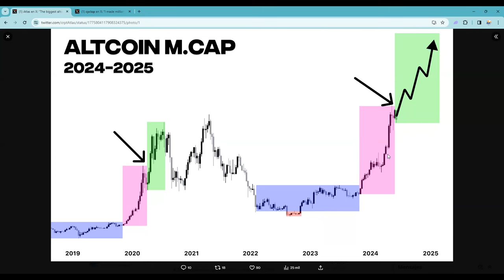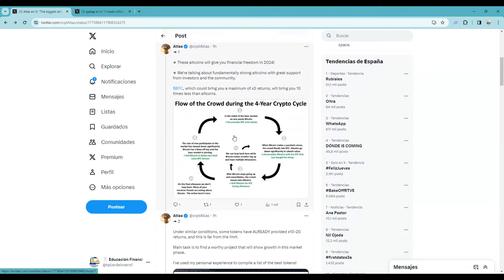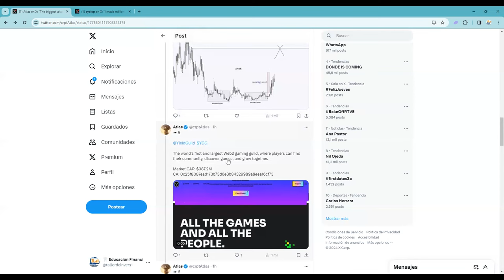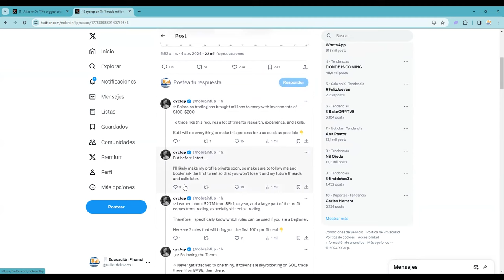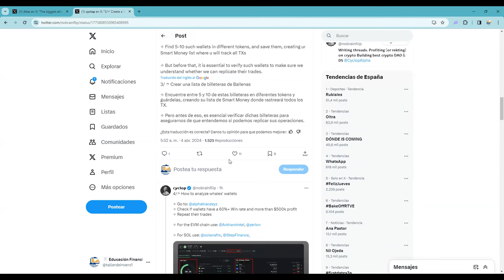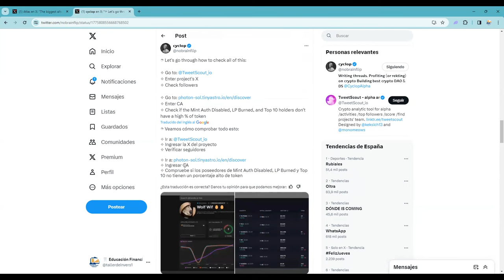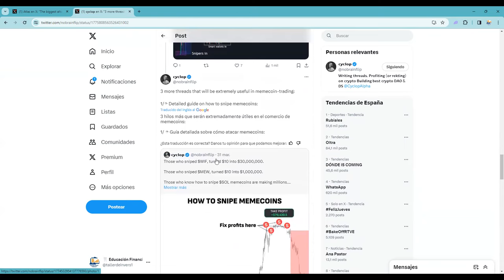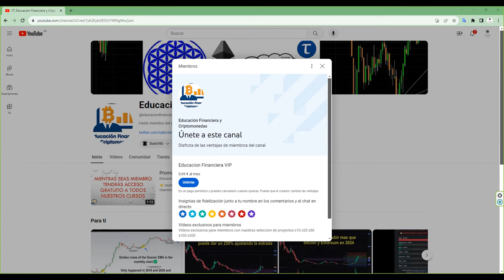Algunas altcoins memecoins para el proximo altseason de 2024 a 2025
Promocion bydfi 550 usdt Marzo 2024
Consigue $550 en recompensas por completar tareas "faciles"
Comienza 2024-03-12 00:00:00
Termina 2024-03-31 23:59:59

Consigue $2888 en recompensas por completar tareas

$WIF WIF $MEW @ankr $ANALOS $MOG $POPCAT $MAGA $PEPE $ANKR @YieldGuild $YGG @WolfWifBallz $BALLZ @Balancer $BAL @apecoin $APE